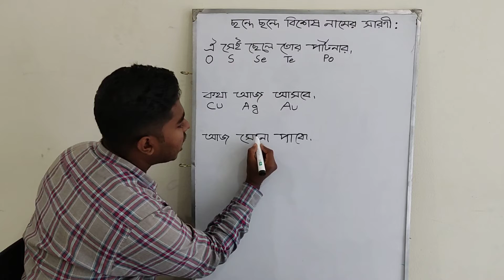1Minute Chemistry || ছন্দে ছন্দে পর্যায় সারণি|| [Hsc & Ssc]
আজকে আমরা কিভাবে শর্টকাট ওয়েতে ছন্দে ছন্দে পর্যায় সারণির বিশেষ গ্রুপের নাম সমূব মনে রাখতে হয় তা দেখবো।

 তোমাদের অণুপ্রেরণা পেলে আশা করি ভালো কিছু হবে।